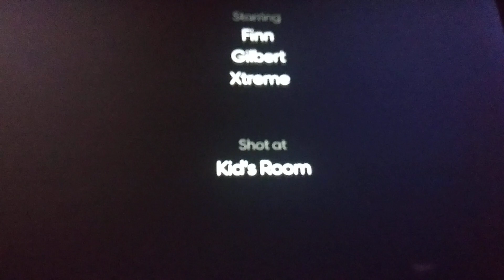Goldfish cracker chaos episode 23 (Sneezy does it)